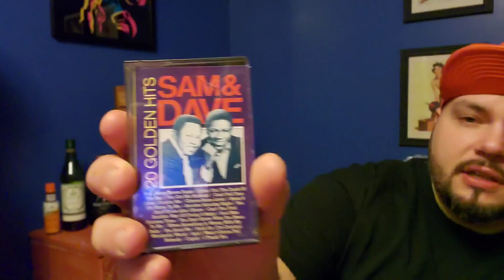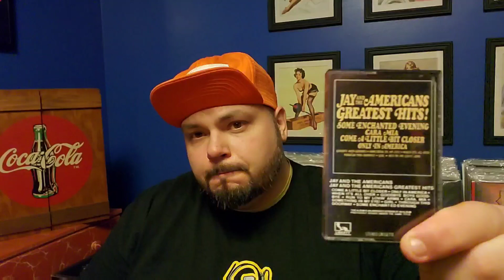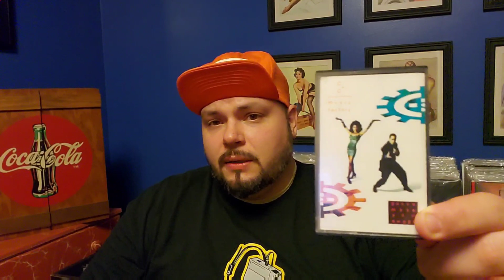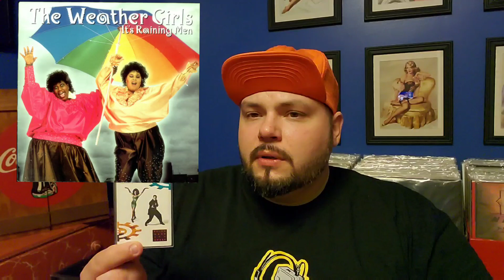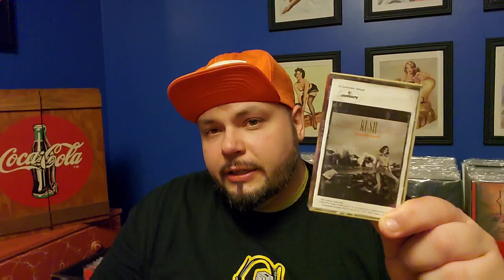Viny Community Whack-a-mole: The Cassette Edition.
Mazzy loves you, Eric loves you, Martinis are are delicious,  Cassettes were real things...